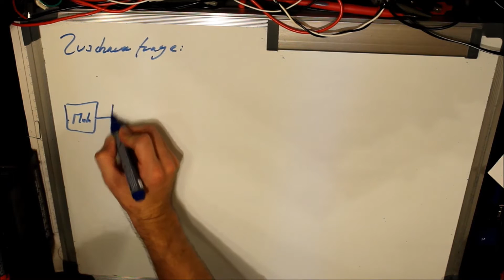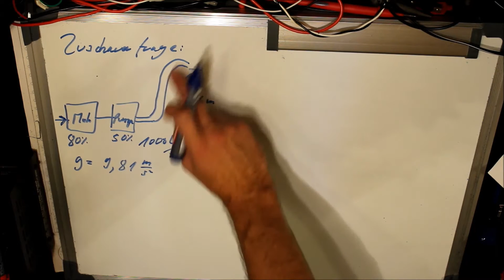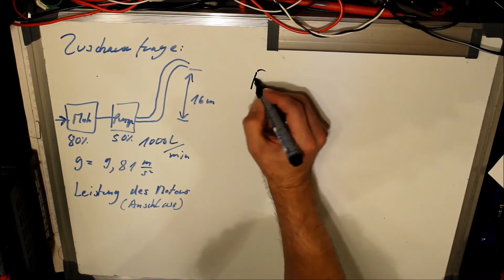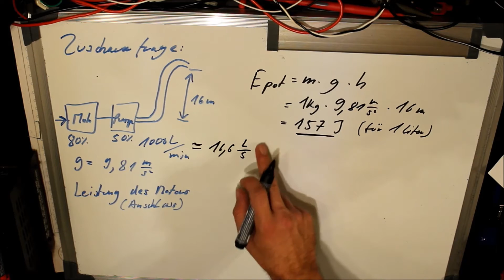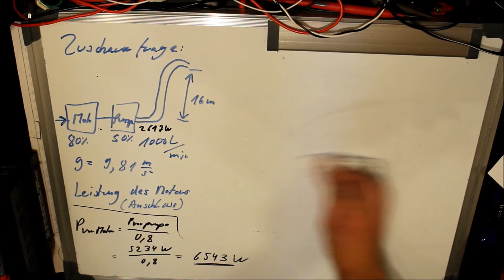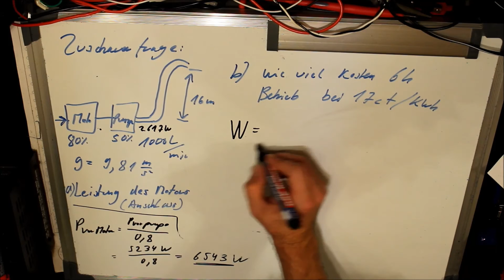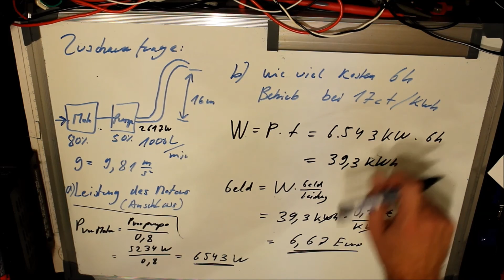Zuschauerfrage - Pumpe 16 Meter Anschlussleistung berechnen des Motors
Hallo Leute heute in Elektrotechnik in 5 Minuten eine Zuschauerfrage. In der Aufgabe treibt ein E-Motor eine Pumpe an